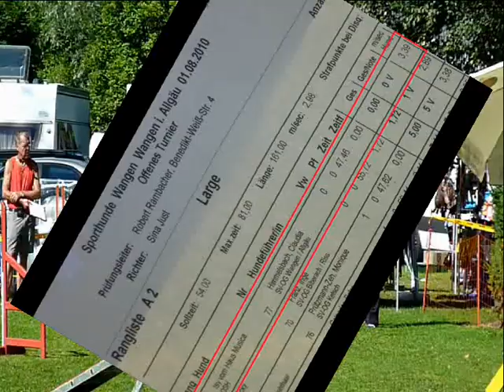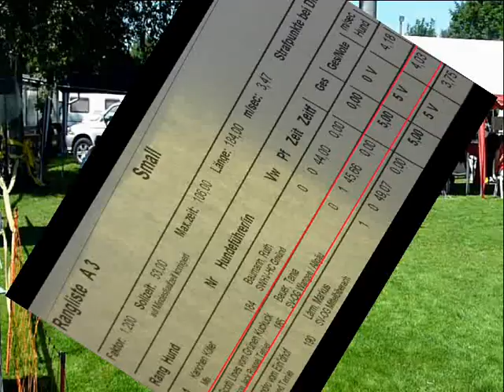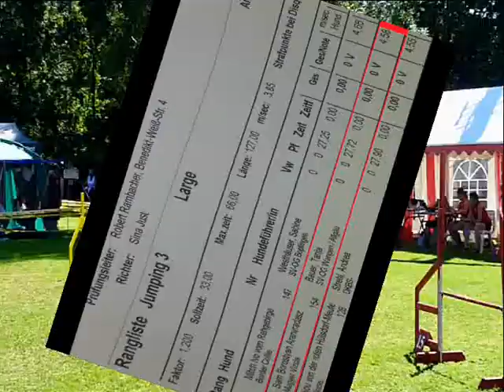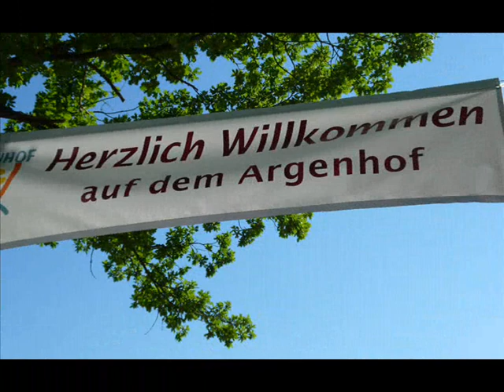Agility: Turnier-Urlaub-Training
Unser Urlaub in Wangen im Allgäu 2010